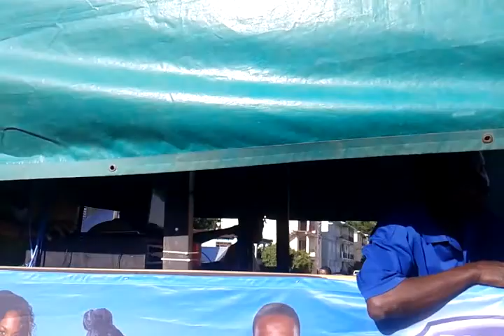Carneval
Na stulama